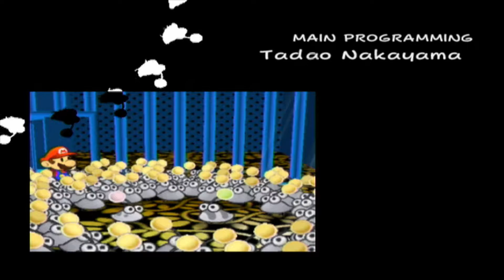Let's Play: Paper Mario: Die Legende vom Äonentor #75 ✨ ENDING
Infos Zum Video:
Kategorie: Gaming
Video Art: Let's Play
Spiel: Paper Mario: Die Legende vom Äonentor
Spielerklärung:
Paper Mario: Die Legende vom Äonentor hat einzigartige Elemente aufgrund seiner Optik. Die Grafik ist eine Mischung aus einer 3D-Umgebung und 2D-Figuren, die aussehen, als ob sie aus Papier gemacht sind. An verschiedenen Orten im Spiel wird Mario verflucht und lernt so neue Bewegungen, die sich alle um das Papier drehen. So kann sich Mario auf bestimmten Plattformen in ein Schiff oder in einen Flieger verwandeln. Außerdem lernt er, sich zusammenzurollen. Auch die Umwelt ist gespickt mit Papier-Effekten, so können zum Beispiel Objekte, die Schätze verdecken, ähnlich einem Blatt Papier weggeblasen werden; oder aber eine Wand faltet sich zu einer Treppe.
Berührt Mario einen Gegner, kommt es zum Kampf. Setzt er dabei seinen Sprung oder den Hammer ein, kann er eine erste Attacke außerhalb der normalen Kampfrunden landen. Dasselbe gilt auch für Marios Gegner. In den eigentlichen Runden sind zuerst Mario und sein Partner an der Reihe, nachher seine Gegner. Während eines Kampfs kann Mario verschiedene offensive oder defensive Handlungen durchführen oder ein einsetzen. Der Spieler kann durch gezieltes Knopfdrücken seine Handlungen verstärken. Sind die Gegner an der Reihe, so kann Mario Angriffe schwächen oder sogar kontern. Mario und sein Partner besitzen eine bestimmte Anzahl Kraftpunkte (KP). Sinken die Kraftpunkte des Partners im Verlauf eines Kampfes auf Null, so kann der Partner in diesem und den folgenden Kämpfen nicht mehr eingesetzt werden, bis er wieder geheilt wird. Sinken die KP von Mario auf Null, so bedeutet dies das Spielende. Blütenpunkte (BP), die für stärkere Attacken gebraucht werden, werden von Mario und seinen Partnern geteilt. Für überstandene Kämpfe erhält Mario Sternenpunkte, je nach Level und Gegner unterschiedlich viel. Sammelt Mario 100 Sternenpunkte, steigt er ein Level auf. Die Kämpfe finden vor Publikum statt. Ist Mario erfolgreich, unterstützt ihn das Publikum durch Sternenenergie (die Mario für Sternenattacken braucht), wirft Items, die Mario helfen oder auch beschädigen. Gefällt dem Publikum der Kampf nicht, lässt es Mario alleine.
Mario kann im und außerhalb des Kampfes Items einsetzen. Die Bandbreite der Items variiert von heilenden, statusverändernden Items bis hin zu Items, die Gegner schädigen. Im Spiel ist es auch möglich, Items zu kochen und so zu verändern oder zwei Items auf dem Herd zu kombinieren. Mario kann auch Orden kaufen oder von besiegten Gegnern bekommen, die, wenn angelegt, Mario eine neue Fähigkeit verleihen. Während des ganzen Spiels wird Mario immer von einer aktiven Person begleitet. Alle Personen, die zu Marios Team gehören, besitzen einzigartige Fähigkeiten, die auch für das Lösen von Rätseln erforderlich sind.